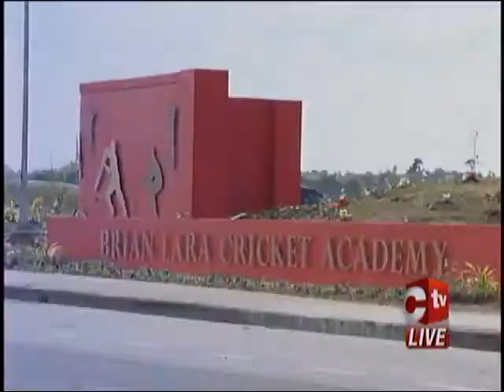Minister Colm Imbert On Sports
Minister of Finance Colm Imbert in Monday's Budget presentation said focus on Sports Tourism is part of government's plan to generate revenue in Trinidad and Tobago.